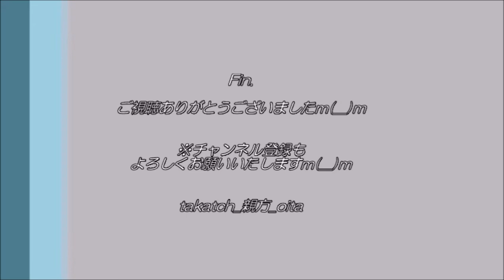【大分】天然温泉 らんぷの湯 花園店～郊外のレトロ風な温泉～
☆「らんぷの湯　花園店」(大分市）
“レトロな雰囲気輝く温泉を郊外でも♪”

大分市中南部にある温泉です。
食堂・休憩スペースなども備わった施設充実型。
おしゃれなキラキラレトロ感ある建物です。

内湯・露天風呂・家庭風呂があり。
久々訪問の今回も、大浴場(内湯・露天)でまったり♪

・住所→大分市花園二丁目10番11号
・時間→月～木12:00～翌9:00、金14:00～翌9:00、
　　　　土日２４時間営業
・休館→年中無休？
・料金→大人３８０円、小学生以下無料
　　　　家族湯(60分間)1,550～2,550円(日時で異なる）
・泉質→塩化物・炭酸水素塩泉
・交通→東九州道大分光吉ICから車で約５分